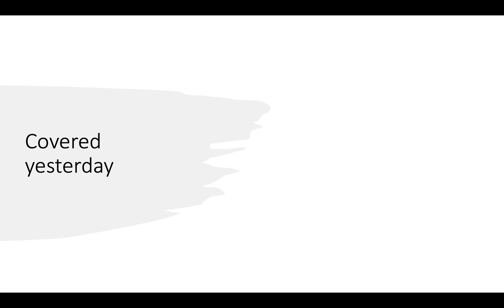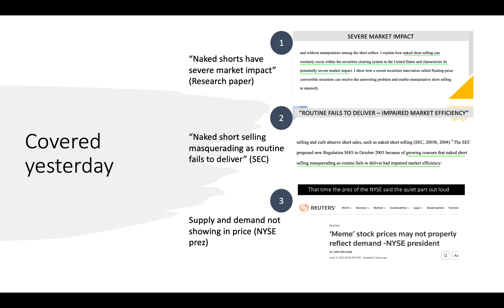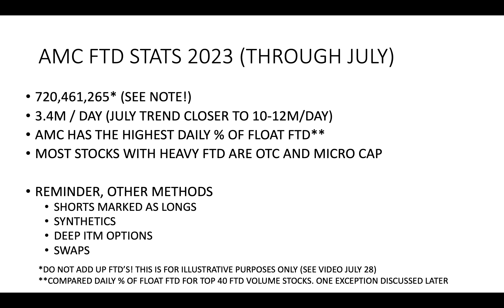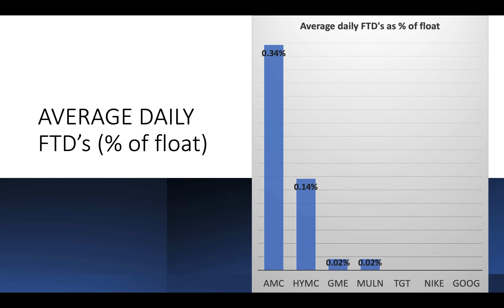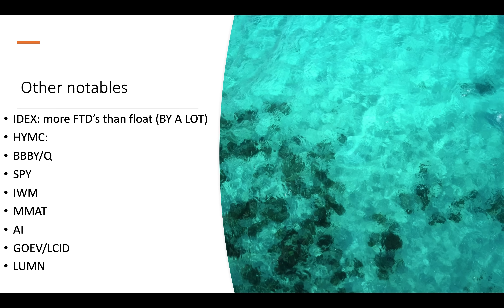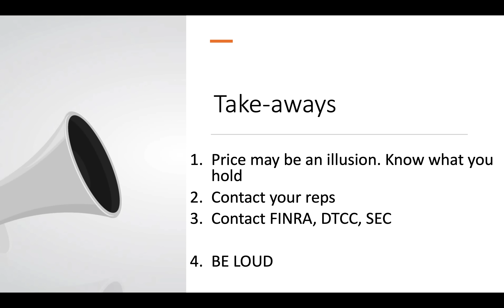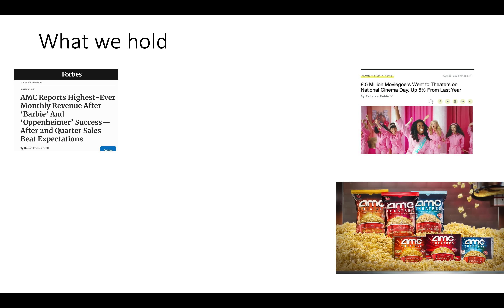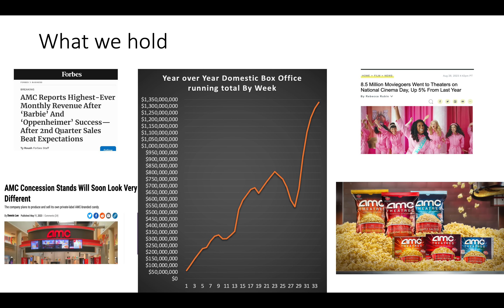AMC HAS ONE THOUSAND TIMES WHOSE FTD'S???!!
Yesterday explained more about manipulation. Today "so what"?

How many FTD's for AMC, how does that compare, what does it mean for us?

Comparing to Nike, Google, Gamestop, Target, Hycroft and more.